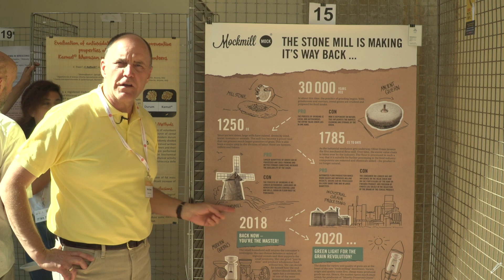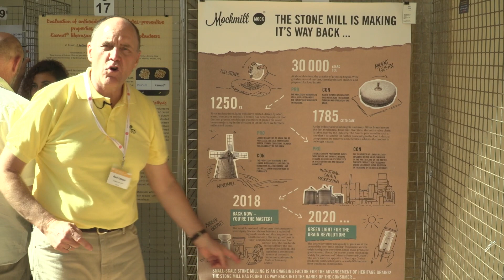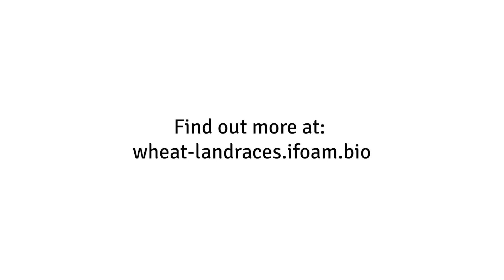Small Scale Stone Mills Enhance Landrace Grains Economics I P. Lebeau's at ICWL18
Paul Lebeau presents his poster on 'Small Scale Stone Mills Enhance Landrace Grains Economics' during the 1st International Conference of Wheat Landraces for Healthy Food Systems in Bologna, Italy (13-15 June 2018).

This event was co-organised by IFOAM - Organics International, Kamut and the Alma Mater Studiorum of the University of Bologna, Italy.